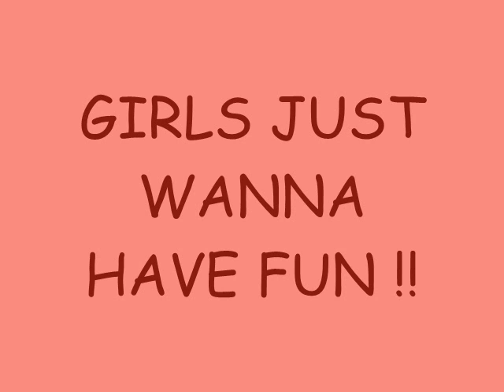RUN TOBY, RUN!!!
my sister is mrs. lovett´s toby with high heels